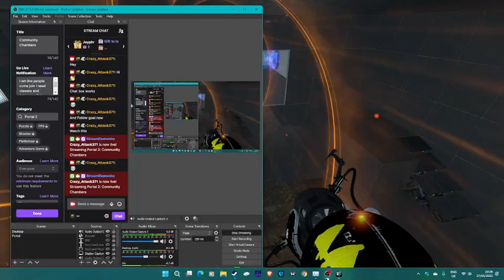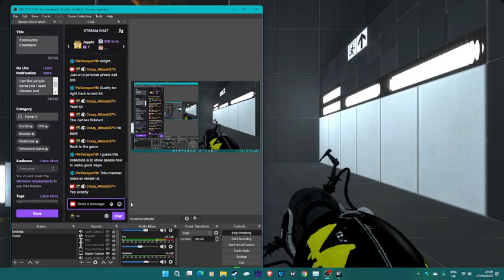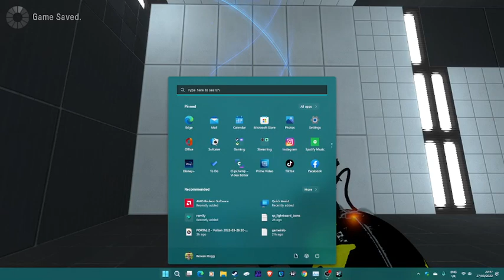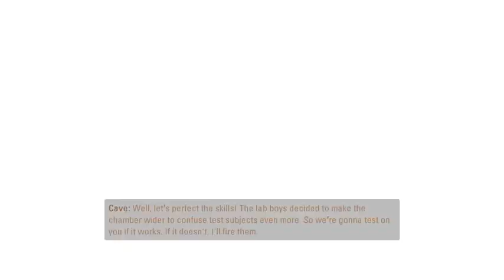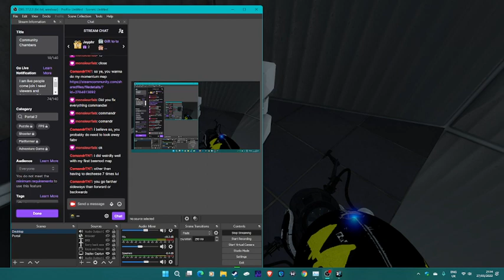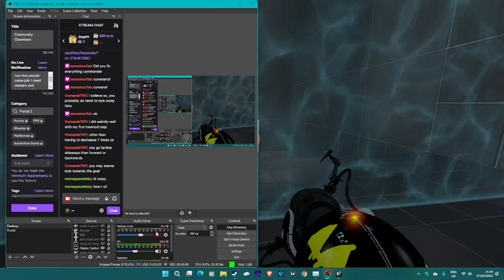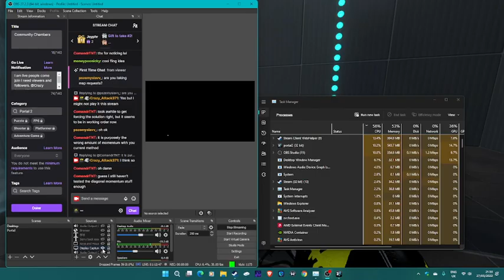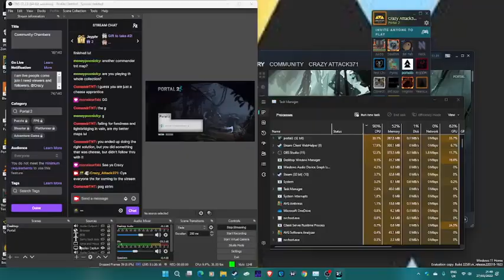Portal 2: Community Chambers livestream (introduction to the workshop collection) random maps